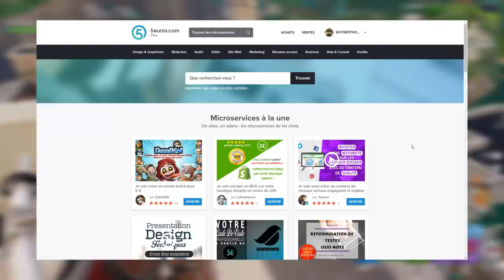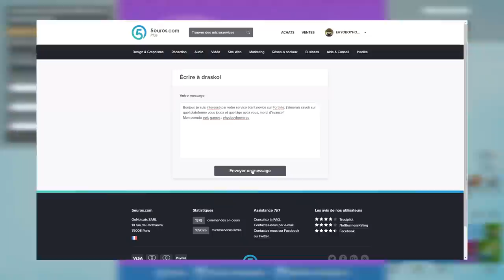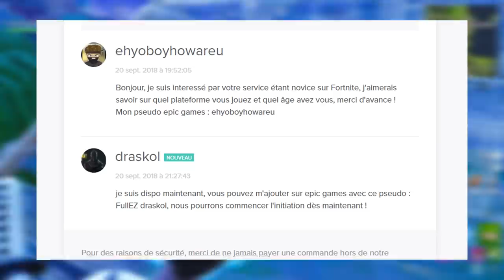J'ai payé ce joueur "PRO" Fortnite de 13 ANS pour qu'il m'aide à faire TOP 1...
👉🏼 J'ai cherché comment m'améliorer sur Fortnite Battle Royale pour pouvoir faire TOP 1, j'ai donc payé un "PRO" de Fortnite de 13 ANS pour qu'il puisse m'apprendre comment jouer, et voici le résultat...